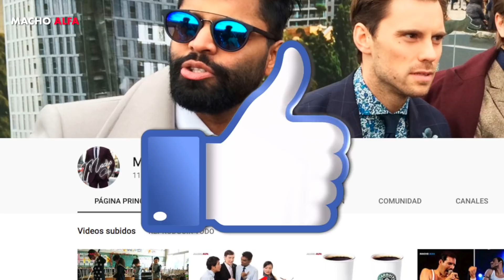15 CARACTERISTICAS de UN HOMBRE ATRACTIVO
15 CARACTERISTICAS de UN HOMBRE ATRACTIVO

3.- SIGUENO EN NUESTROS FACEBOOK